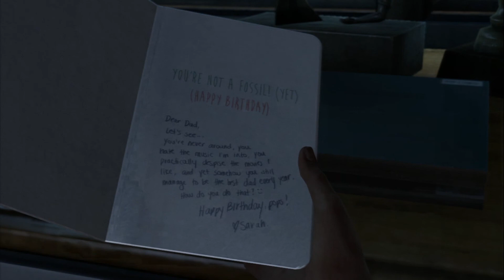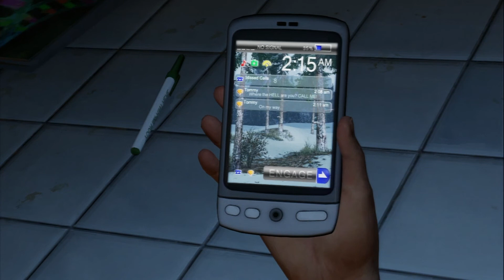The Last Of Us - Gameplay Walkthrough Part 1 - Remote Control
It's here and it's amazing, 2013's most anticipated release! Keep tuned into our channel as we are doing a TLOU Marathon... Video, after video, after video, after video